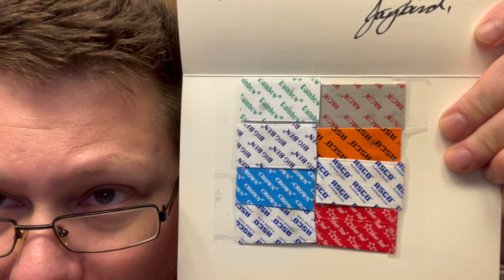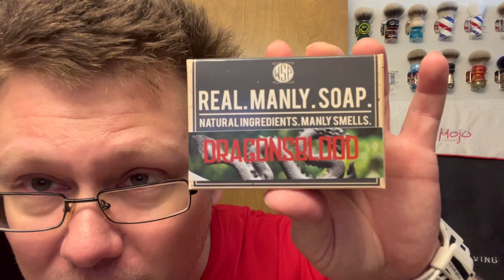Happy 11th Birthday WSP! Dragon's Blood | RichManShaving Blood Oath | Edwin Jagger 3ONE6 | Big Ben.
RichManShaving White Top Blood Oath 26mm Ultra Lux.

Big Ben DE Blade (1st Use) Gift From Jaybird.